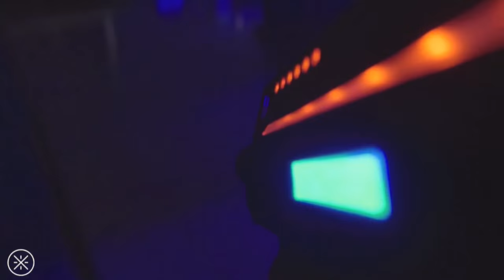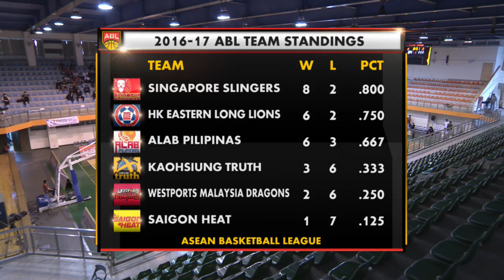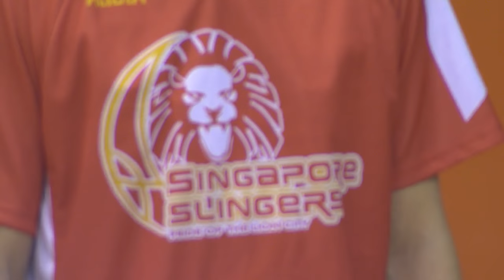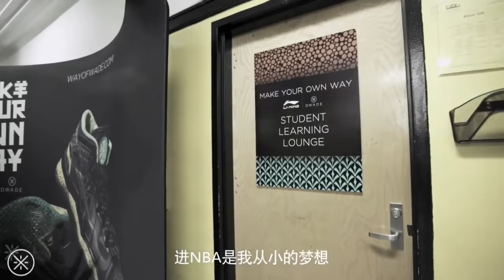Kaohsiung Truth vs. Singapore Slingers | FULL GAME | 2016-2017 ASEAN Basketball League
The ASEAN Basketball League is the First Regional Professional basketball league in South-East Asia.